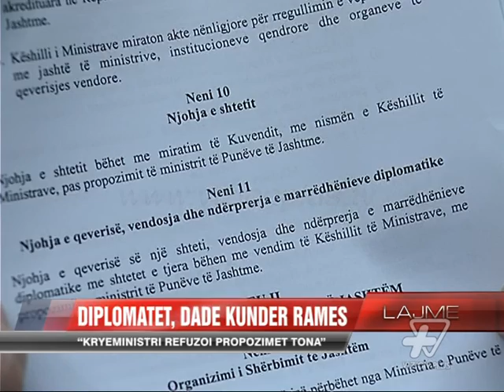Diplomatët, Dade kundër Ramës - News, Lajme - Vizion Plus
Kryetarja e Komisionit te Jashtëm Arta Dade del kundër kryeministrit Edi Rama. Shkak është bere ligji i shërbimit te jashtme, i cili është diskutuar ne komision nen per nen. Ministria e Jashtme dhe deputetet socialiste te Komisionit te Jashtme duket se kane gjetur konsensus per shumicën e neneve te ketij ligji; por nuk ka ndodhur kështu me nenin 27 i cili heq kuotat per ambasadoret qe jane diplomate karriere dhe ata qe vijne nga jashtë sistemit. Komisioni kishte kerkuar qe te vendoset nje raport ne emërimin e ambasadoreve ashtu siç eshte edhe ne ligjin ekzistues, por siç ka sqaruar kryetarja e këtij komisioni Arta Dade, Kryeministri Rama ka vendosur veton duke kërkuar miratimin e variantit fillestar te ligjit“Deshiroj te informoj komisionin per politike te jashtme qe pas konsultimeve dhe pas argumenteve te shtruara ne tryeze edhe me Kryeministrin e vendit, varianti i komisionit te politikes se jashtme nuk pranohet dhe lidhur me kete nen sensibiliteti i zotit Rama, i Kryeministrit, është qe nuk merret ne konsiderate asnje nga propozimet e komisionit te politikes se jashtme. Une e le per diskutim dhe vendimmarrje per komisionin, me vjen keq qe nuk kemi opozitën te pranishme, sepse edhe opozita ka patur nje sensibilitet.”Ne ligjin aktual 80 % e ambasadoreve duhet te jene diplomate karriere, ndërkohë qe 20% mund te vijne nga jashtë sistemit nga politika apo qarqet akademike. Projekt-ligji i miratuar nga qeveria e hiqte kete kuote duke e lene te hapur çështjen e emërimit te ambasadoreve e duket se pavarësisht kundërshtimeve te deputeteve socialiste dhe atyre te opozitës, ky do te jete variant qe do te miratohet ne Parlament.